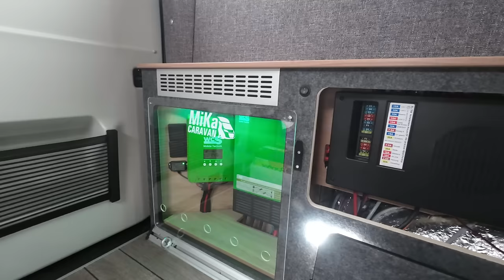Ein super Kastenwagen mit einem tollem Umbau! So geht Autarkie.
WCS Premium-Partner
Tourne Vertragshändler
Wir haben immer eine Auswahl in unserer Ausstellung

Meine – Wohnmobilelektrik:

3x 100 Wp Hochvoltmodul WCS
3x 130 Wp Hochvoltmodul WCS
1x Ladebooster WCS LBR 60
1x Combi 3000/200 von WCS
2x Lithium SuperB mit je 210AH
1x Toilette Clesana C1